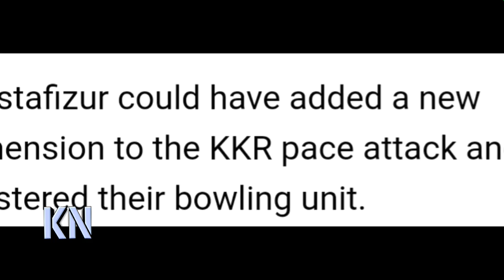মুস্তাফিজকে দলে না পেয়ে একি হলো কলকাতার? কলকাতাকে ধুয়ে দিল ভারতীয় মিডিয়া | Mustafiz IPL | IPL2020